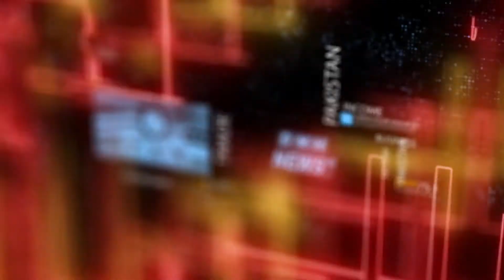Jamshaid Khokar Lahore Chamber of Commerce & Industry Election Interview | DMH News